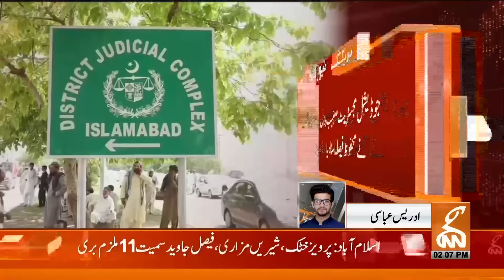Good News From Court For Imran Khan | Breaking News | GNN